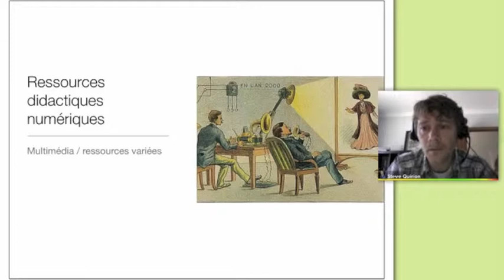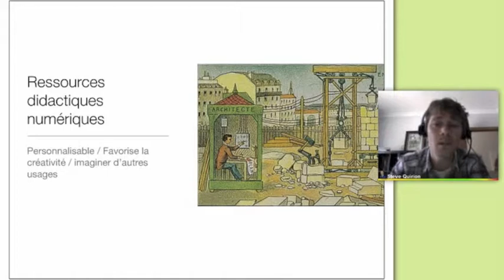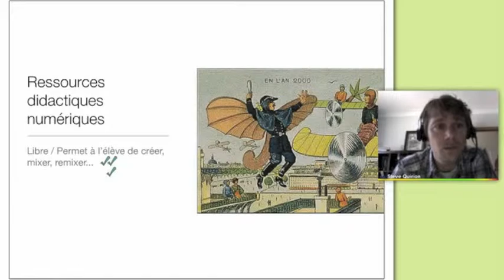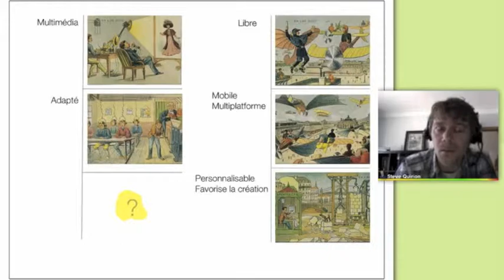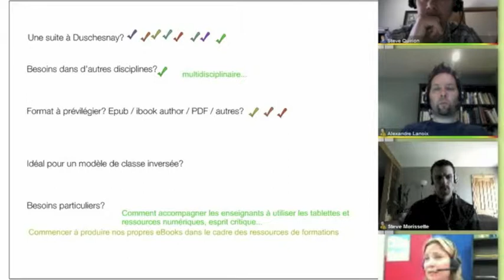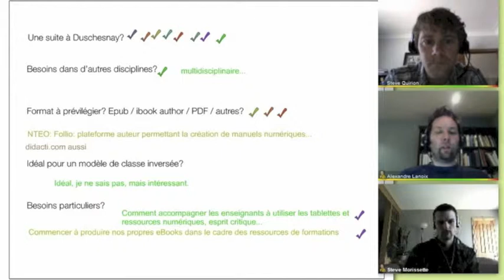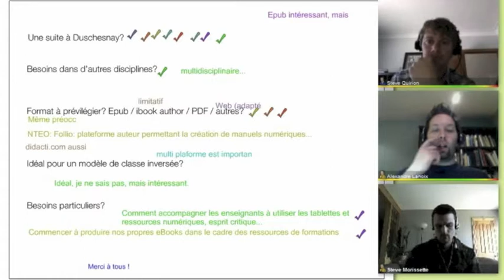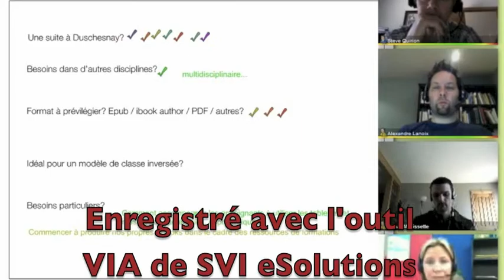Manuel numérique rdv virtuel 2012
L'atelier du Récit national du domaine de l'univers social au rendez-vous virtuel des RÉCIT portant sur le manuel numérique et les contenus numériques.